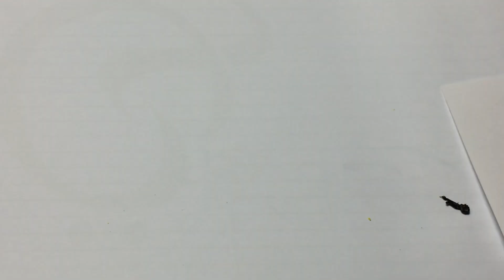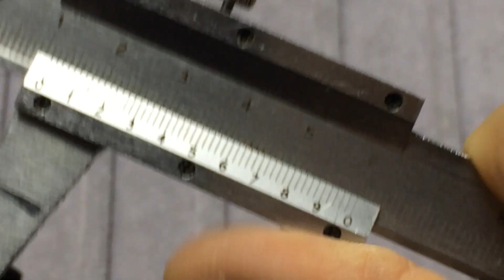Renk Değiştiren Bakalit Tesbihler